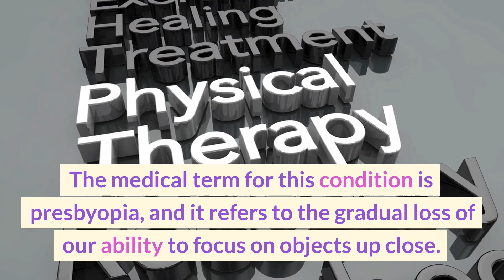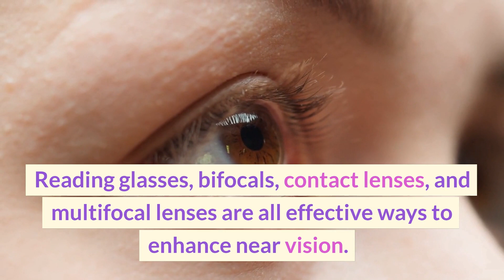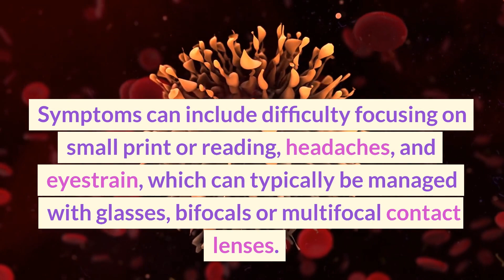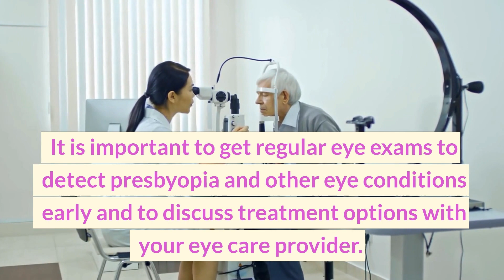Presbyopia Exposed: The Surprising Truth About Aging Eyes Revealed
What is Presbyopia?
Learn about presbyopia, a common condition that affects our eyes as we age. In this informative video, we delve into the science behind presbyopia, its causes, and how to alleviate its symptoms. Discover the truth about aging eyes and debunk common myths. Practical advice on maintaining healthy vision as you age is provided, regardless of whether you're in your 40s, 50s, or 60s. Join us on this fascinating journey into the world of presbyopia and gain valuable insights for optimal vision and quality of life.

(049)